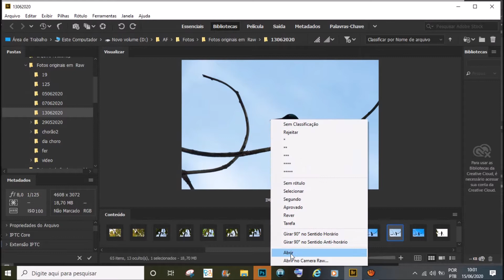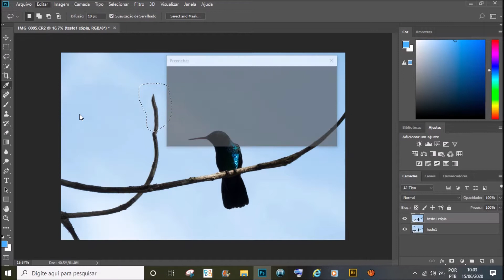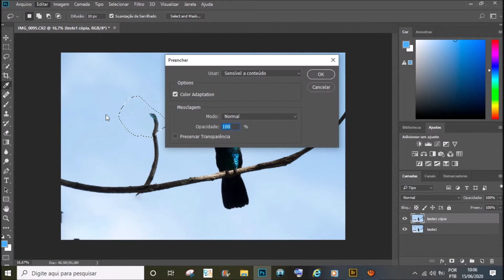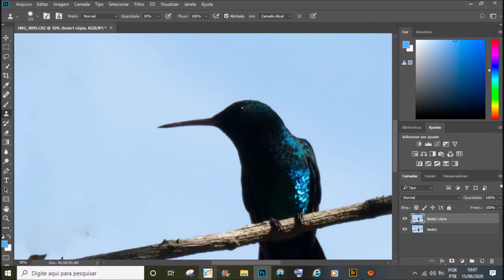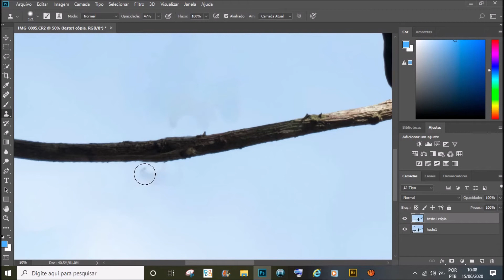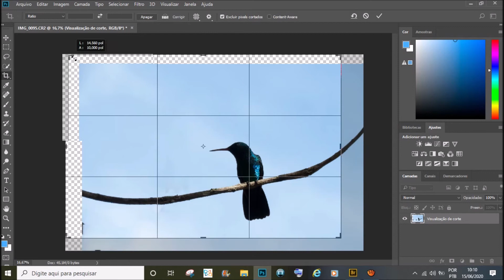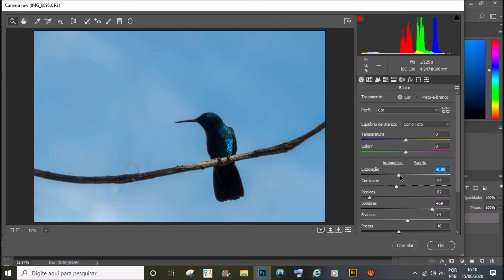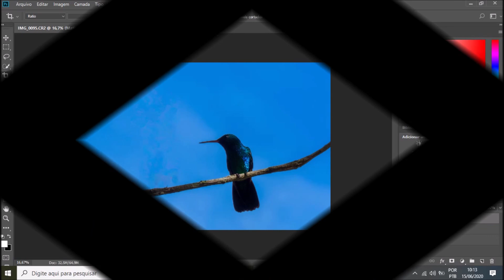Remoção de Galhos na Fotografia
Neste vídeo mostro como remover galhos na sua fotografia de fundo uniforme, usando a ferramenta laço do Photoshop e fazendo o acabamento final com o carimbo.